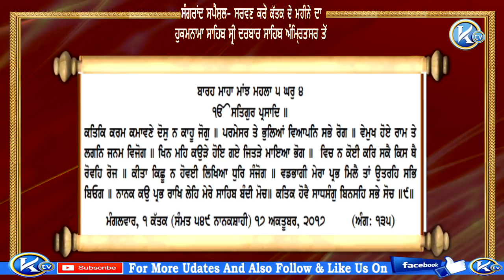ਸੰਗਰਾਂਦ ਸਪੈਸ਼ਲ, ਸਰਵਣ ਕਰੋ ਕੱਤਕ ਦਾ ਮਹੀਨਾ Sangrand Sarvan Karo, Katak Da Mahina Di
ਸੰਗਰਾਂਦ ਸਪੈਸ਼ਲ, ਸਰਵਣ ਕਰੋ  ਕੱਤਕ ਦਾ ਮਹੀਨਾ  ਸ੍ਰੀ ਦਰਬਾਰ ਸਾਹਿਬ ਤੋ  Sangrand   Sarvan Karo, Katak Da Mahina Di , Shri Darbaar Sahib, Amritsar Ton